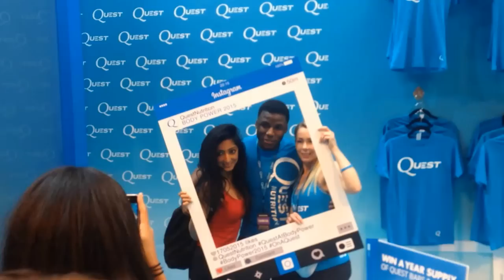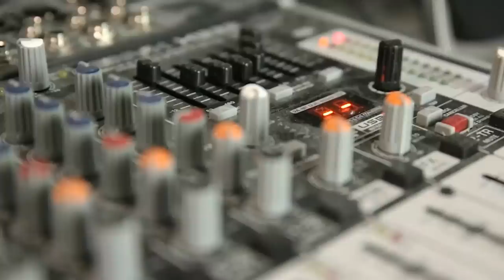Body Expo Birmingham 2015 Hardcorowy Koksu , i Radek Słodkiewicz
Body Expo Birmingham 2015 Polskie akcenty z Robertem Hardcorowym Koksem , i Radkiem Słodkiewiczem, i  nasi goscie ZAPRASYAMY ., Specjalnie dla was w Radio Emi TV program Ruch to zdrowie prowadzi Piotr Dominski DJ Krawat

Miałeś wypadek ? ODSZKODOWANIA za wypadki do 3 lat ! Prowadzimy sprawy za wypadki SAMOCHODOWE ,oraz w PRACY 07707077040 lub 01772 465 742